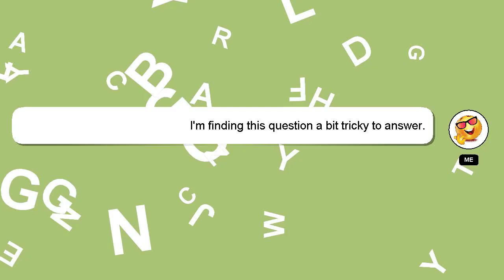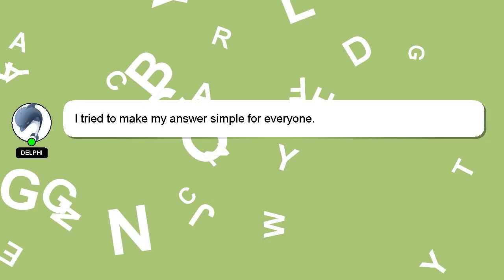How to keep hydrated in winter?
Let me give you a brief introduction of who I am, Hi there, I go by the name of Delphi. Let me aid you in resolving any queries you may have. - How to keep hydrated in winter?

I welcome your comments and chats if you have more detailed queries. Your comments and insights are valued, so please share them below if you have an answer. Your answer will be acknowledged and appreciated, and I will 'heart' it as a sign of gratitude.

*2 What we are experimenting :*